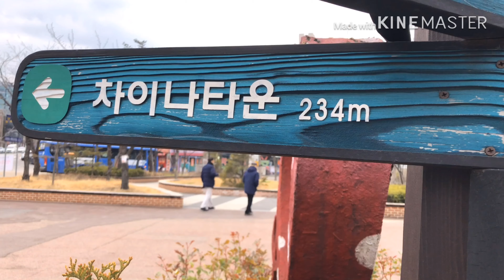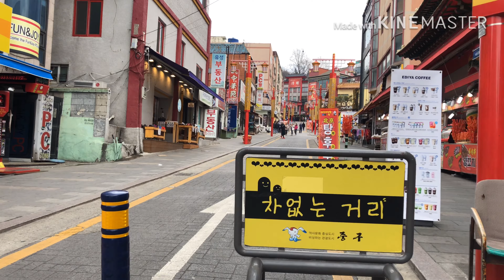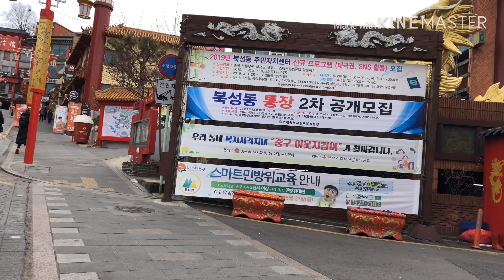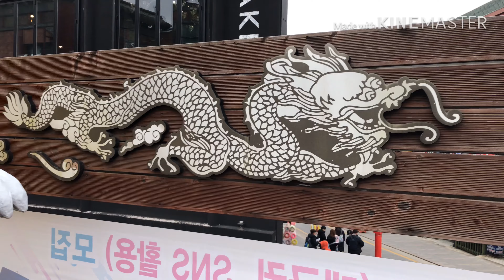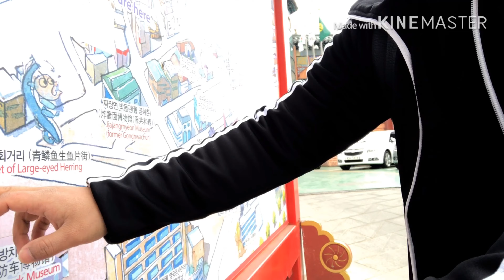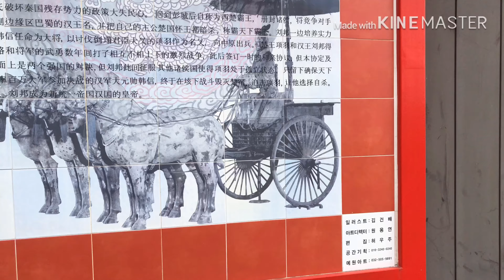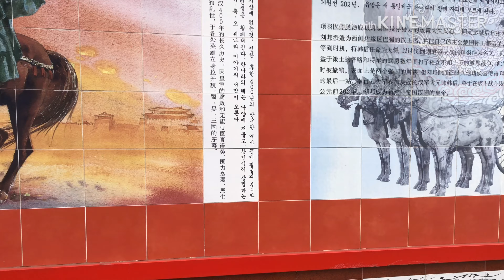CHINA TOWN, PECINAN DI INCHEON KOREA SELATAN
Video edisi kali ini kita mencoba traveling ke China town di daerah Inchoen Korea Selatan.
Chinatown Incheon adalah satu - satunya Chinatown resmi Korea . Kota ini berada di Jung-gu dan dibentuk pada tahun 1884. Kota ini mengklaim sebagai Chinatown terbesar di Korea Selatan, dan memiliki gerbang bergaya Cina setinggi 11 meter, atau paifang.
Sejarah Pecinan Incheon sudah berusia lebih dari 100 tahun. Meskipun tidak semua budaya tradisional generasi pertama telah dilestarikan, daerah ini masih menyimpan banyak cita rasa Tiongkok.
Pecinan Incheon menyediakan berbagai makanan, tempat wisata bagi orang-orang.Aneka Seafood dan Sayuran dengan Saus Mustard, Mie dengan Saus Kedelai Hitam (Jajangmyeon), Kue Keberuntungan, Kue Bulan, Roti Gongal (Roti Pita) dan sebagainya.Di jalan-jalan sibuk di Pecinan terbesar Korea di Incheon, berdiri Gonghwachun, salah satu restoran Cina paling populer di kalangan wisatawan ke daerah tersebut. Dan Kue Bulan adalah sejenis roti, yang dipanggang dalam makanan berbentuk bulan bundar. Ini adalah simbol makanan Thanksgiving tradisional China seperti kue beras di Korea.Dan Roti Gongal (Roti Pita) adalah sejenis roti Cina. Ini disebut pancake Cina. Di dalam roti, itu kosong dan satu-satunya bagian luar roti dipanggang.Dan, Pecinan Incheon menyediakan banyak tempat untuk membeli berbagai hal seperti Chipao, Tembikar Antik, Teh Tradisional, Perhiasan dan Aksesori, Set cangkir teh.Chipao adalah kostum tradisional Tiongkok.
So jangan lupa mampir ke Inchoen dan mampir ke China Town ya kalau traveling ke Korea Selatan ~  Bisa naik kereta Line 1 dari Seoul Station turun di Inchoen Station exit 1 atau naik jalur kuning kalau lewat Oido turun di Inchoen station exit 1
salam